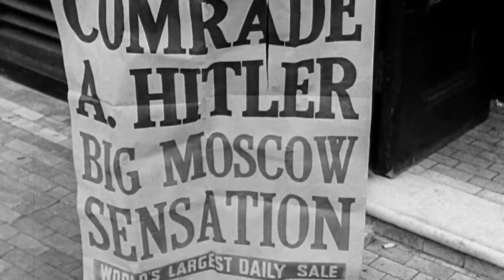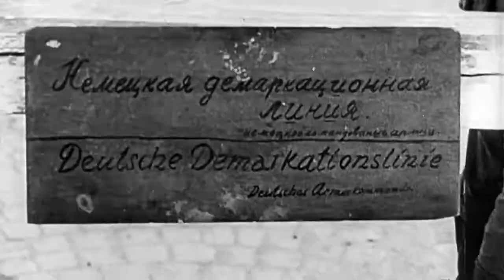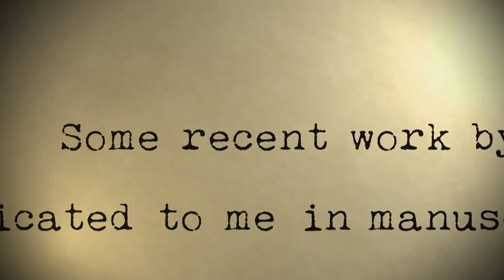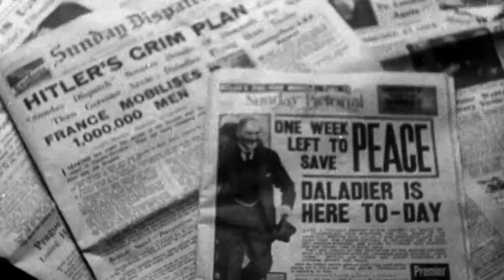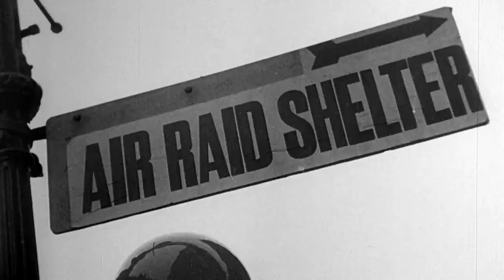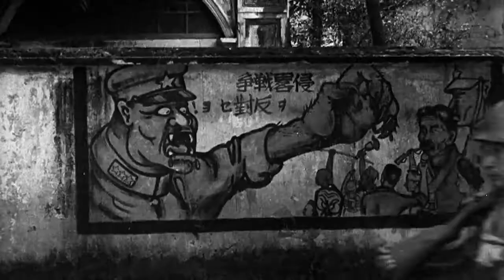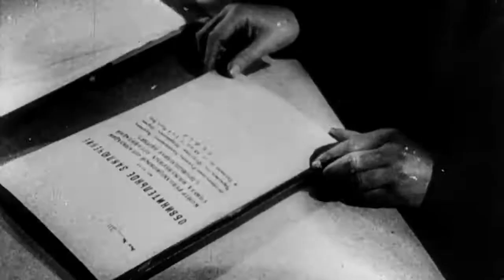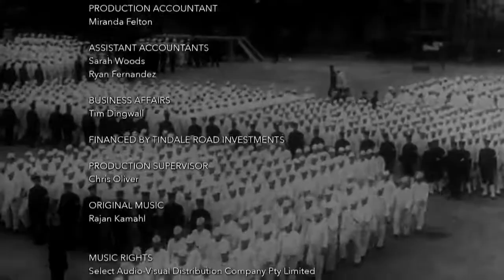World War II The Price Of Empire S01E02